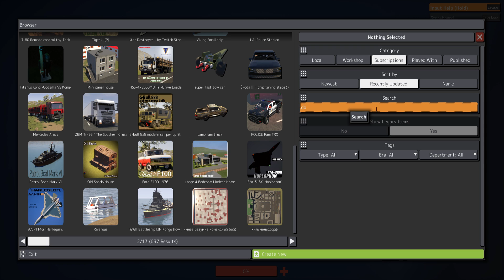I gow brock.